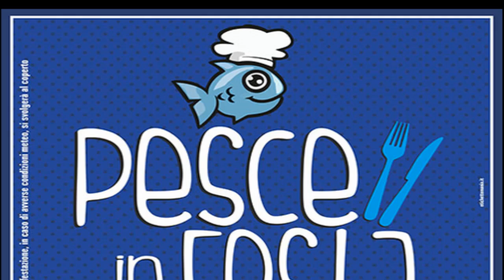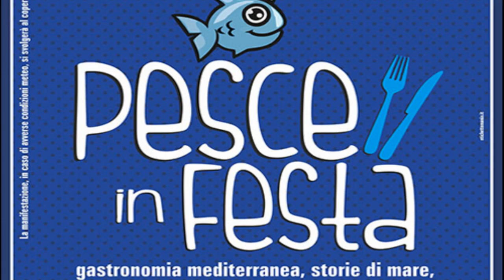Casal Velino Pesce in Festa 2014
Aspettando l'edizione 2014 di pesce in festa a Marina di Casal Velino